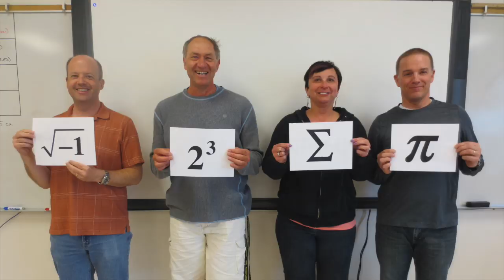Best Day of my Life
Sparty wants you to have "the best day of your life" every day at Strathmore High. Watch our video!

Song: "American Authors-Best Day Of My Life"

1. It can only be used for non-commercial purposes.
2. The original source must be mentioned, if it is reasonable to do so.
3. The original work used to generate the content must have been
acquired legally.
4. The resulting user-generated content does not have a
"substantial adverse effect" on the market for the original work.
This users' right permits students to use copyright-protected works
to create videos, DVDs, or mash-ups, as long as the conditions above are all met.

The users' right permits user-generated content created under
includes uses such as posting a video to YouTube or a Web site.